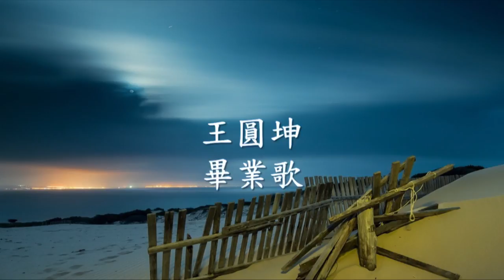王圓坤 - 畢業歌.mp4